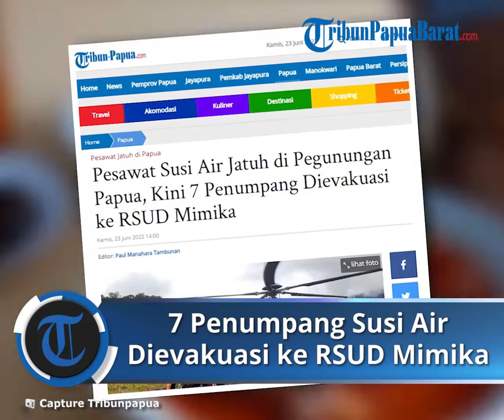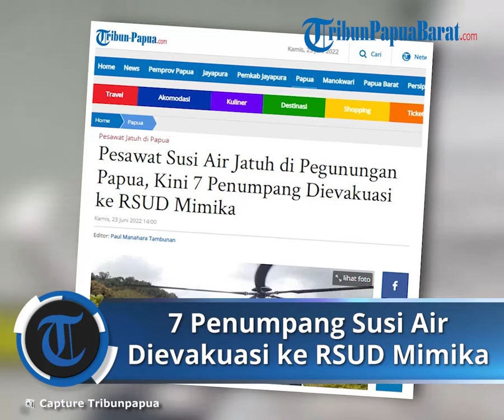Nasib 7 Penumpang Pesawat Susi Air yang Jatuh di Pegunungan Papua, Kini Dievakuasi ke RSUD Mimika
TRIBUN-VIDEO.COM, TIMIKA - Tujuh penumpang pesawat Susi Ari Pilatus Porter PK BVM yang kecelakaan saat perjalanan menuju Kampung Doema, Kabupaten Painai, Papua, dinyatakan selamat.

Kini, tujuh penumpang termasuk pilot Capten Doyle Peter tengah dievakuasi ke Rumah Sakit Umum Daerah (RSUD) Timika, Kabupaten Mimika.

Pesawat tersebut dilaporkan hilang kontak pukul 6:00 WIT usai landas dari Bandara Moses Kilangin Timika, Kamis (23/6/2022).

Kepala Kakansar Timika, George Leo Merchy Randang mengatakan, pihaknya menerima informasi dari posko bandara bahwa Helly Caracal TNI AU PK-EC-725/H-7202 yang mengevakuasi penumpang pesawat Susi Air telah kembali.

"Dan berhasil mengevakuasi seluruh korban dalam keadaan selamat dan selanjutnya di evakuasi ke RSUD Timika," ujar George dalam keterangannya, Kamis (23/6/2022).

Pesawat jenis Pilatus Porter PK BVM Dayl Peter Houzet milik maskapai penerbangan Susi Air mengalami kecelakaan dalam perjalanan dari Timika-Duma pada Kamis (23/6/2022).

"Tim SAR gabungan dari Timika dan TNI AU menggunakan Helly Caracal milik TNI AU bergerak menuju lokasi pesawat jatuh. Dengan jumlah 11 orang," tutur George.

George mengatakan, pesawat jenis Pilatus Porter PK BVM Dayl Peter Houzet mengangkut tujuh orang terdiri dari Capten Doyle Peter.

Kemudian penumpang; Lukas Dimpau, Seru warkus Diabelu, Leo Pimpiau, Philipus Dimpau, Ficken Dimpau, dan Melina Dimpau.

Mereka hendak terbang dari Timika menuju Kampung Doema.

"Terima info dari BCC Pesawat Susi Air PK BVM dari Tim tujuan Duma, POB 7 orang take off dari Timika PD TW 05.34 I, ETA Duma 05.54 WIT," kata George.

Artikel ini telah tayang di Tribun-Papua.com dengan judul Pesawat Susi Air Jatuh di Pegunungan Papua, Kini 7 Penumpang Dievakuasi ke RSUD Mimika,